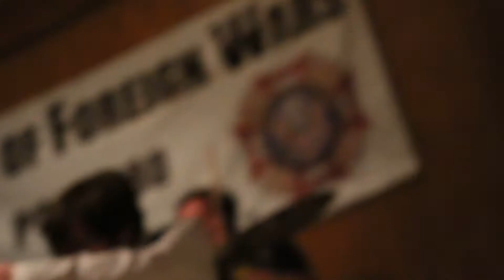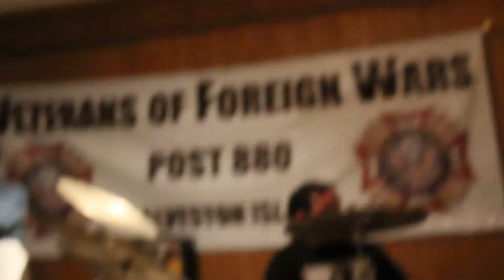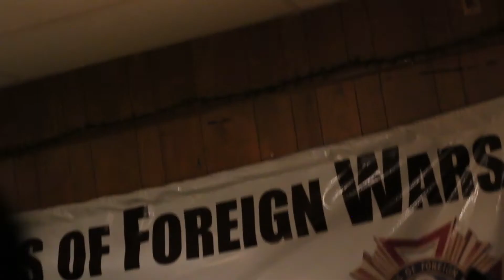Blood Between Us @ No Sleep 2019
Blood Between Us - full set - in Galveston, Tx at VFW on October 12th, 2019 @ No Sleep Fest